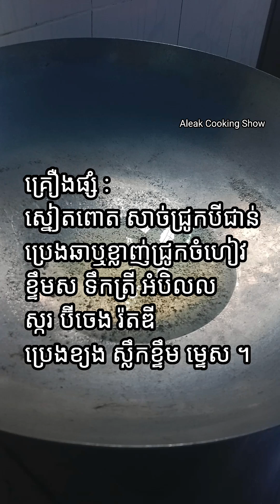វិធីធ្វើម្ហូប ឆាស្នៀតពោតជាមួយសាច់ជ្រូក how to stir fry baby corn with pork